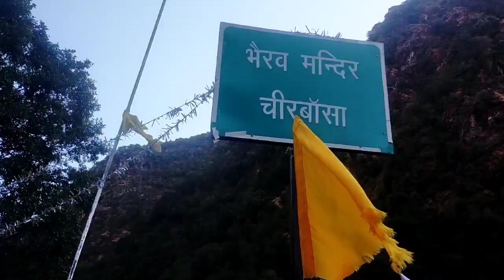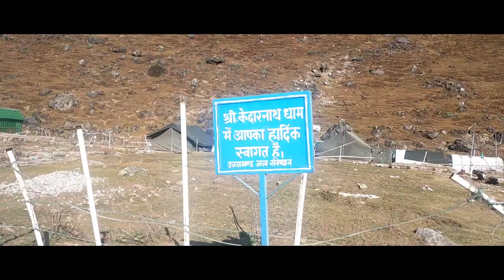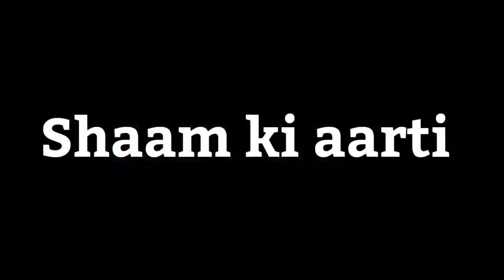KEDARNATH YATRA【Vlog Rudraprayag To Kedarnath】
agar Instagram par follow nahin kiya hai to follow kar lo jao abhi ke abhi

thank you so much
jay hind